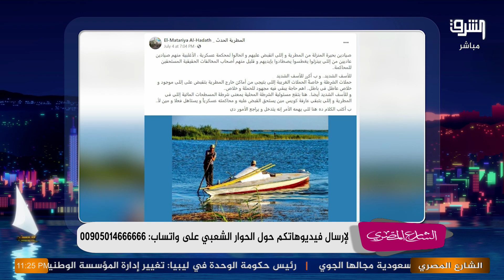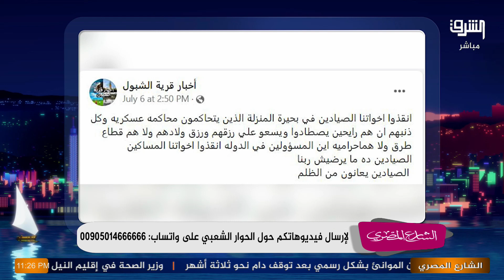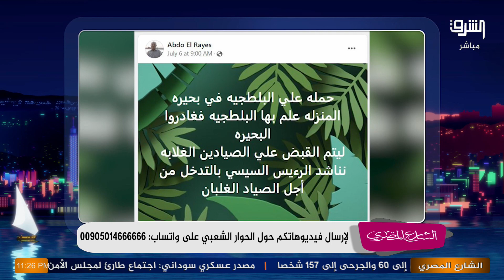أزمة صيادين المنزلة.. محاكمات عسكرية بسبب صيد السمك!